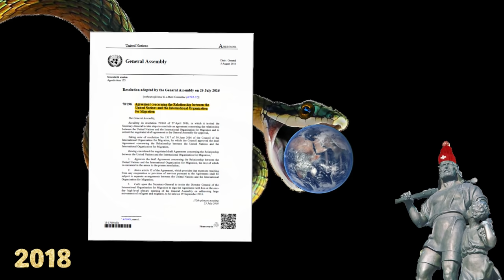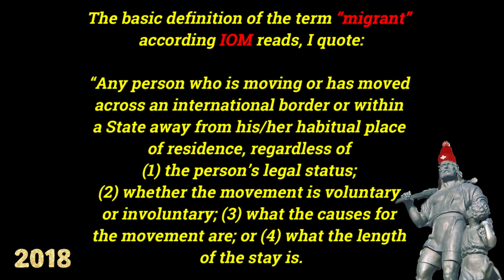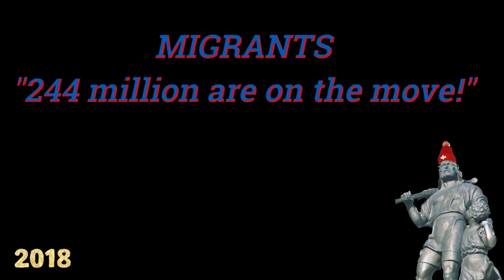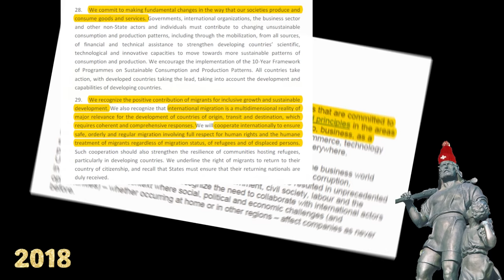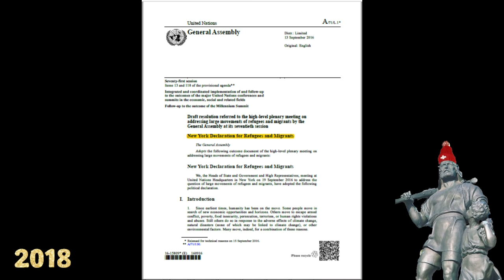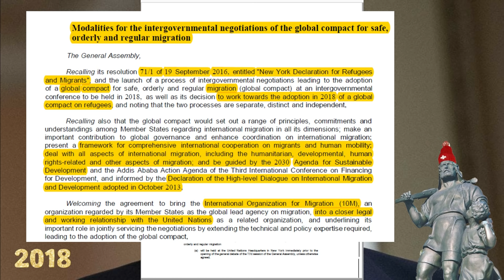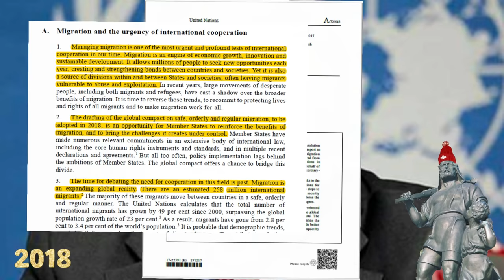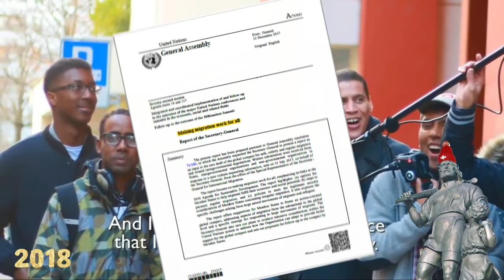* THE UNITED NATIONS MASS MIGRATION AGENDA * UN 2030 * IOM * GLOBAL COMPACT * SOROS * GUTERRES *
Hatred and agitation have no place on this channel – Comprehensive clarification you will get here though…

TTT uncovers the shocking and under-reported United Nations Mass Migration Agenda (Global Compact & UN 2030 Agenda).
Together with The International Organisation for Migration (IOM) the UN is fully committed towards building a truly globalised new world order.

The Global Compact for Safe, Orderly and Regular Migration (GCM)

Guterres
Make Migration Work for All

Video Software: Wondershare Filmora
Photo Software: Wondershare Photophire